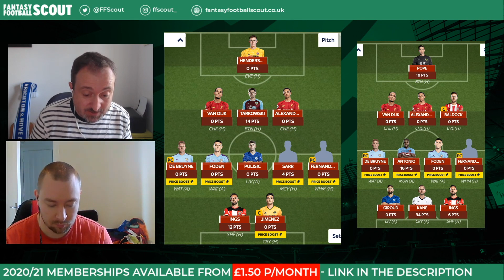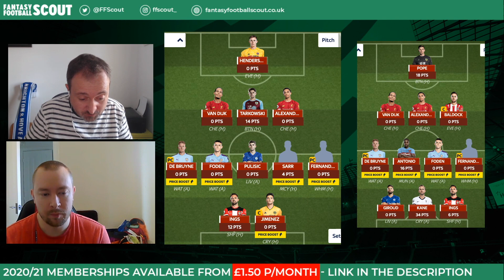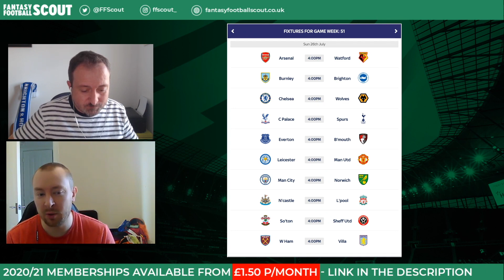SKYFF GW51 |FINAL DAY TIPS| Sky Sports Fantasy Football Tips 1920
The Final Gameweek in Sky is on the horizon. Joe and Luke discuss last minute tips for Sky managers to make the most of the season finale. They look at best captain picks, tactics, ownership, transfer targets and more.

This episode also features our duo's thoughts on lessons learned from the season so far and elements of the Skyff game they'd like to tweak in the coming season.